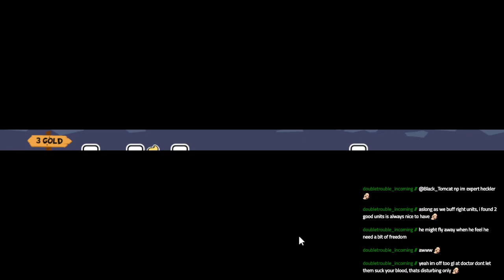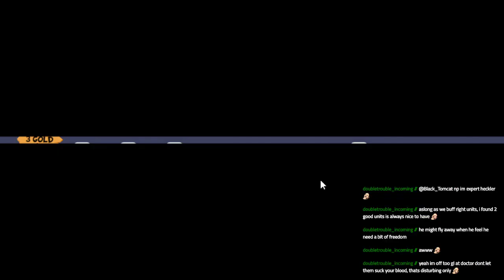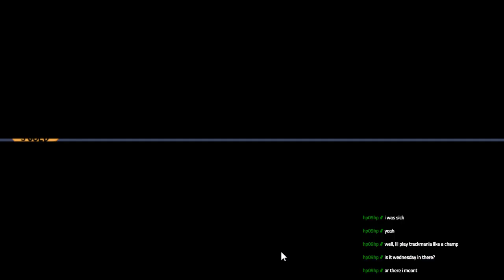They tell me you can only dream when your asleep. Super Auto Pets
More of the pet bashing lets go.